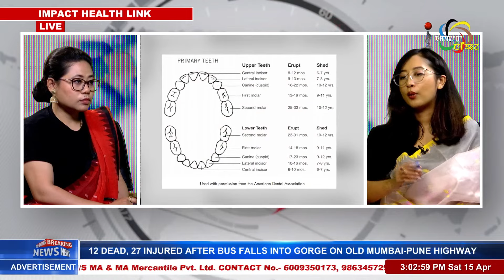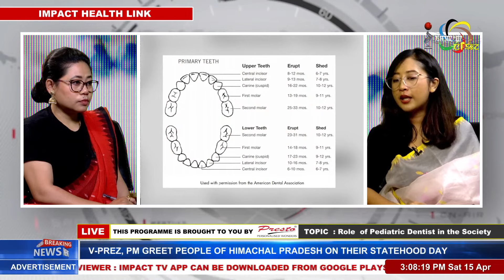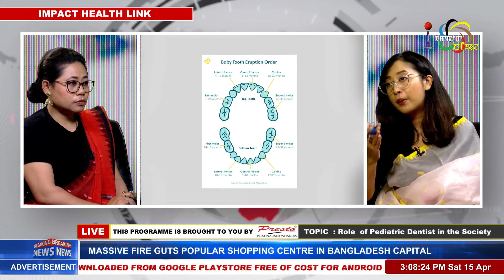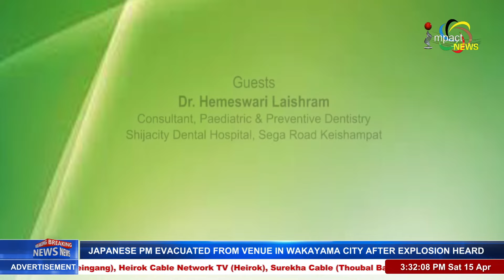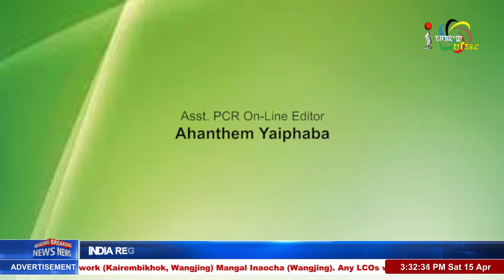ROLE OF PEDIATRIC DENTIST IN THE SOCIETY on IMPACT HEALTH LINK 15 APRIL 2023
Guest:
Dr. Hemeswari Laishram
Consultant, Paediatric & Preventive Dentistry
Shijacity Dental Hospital, Sega Road Keishampat

Host:
Momoka Salam
Sub-Editor, Impact News